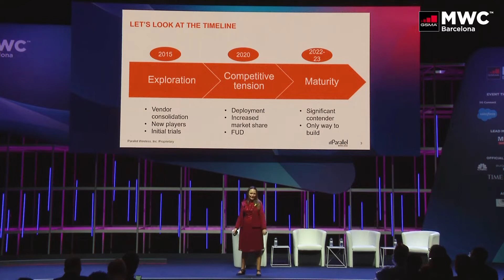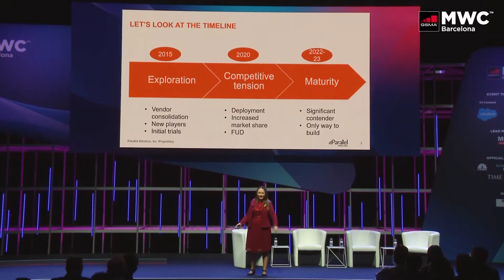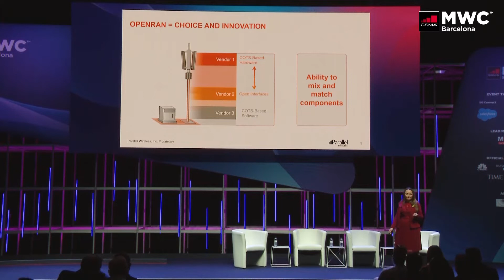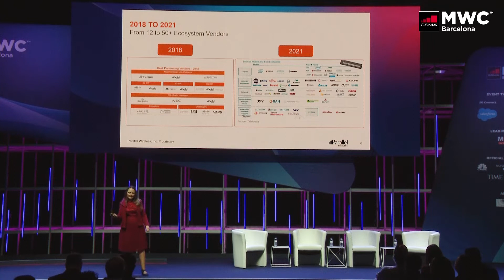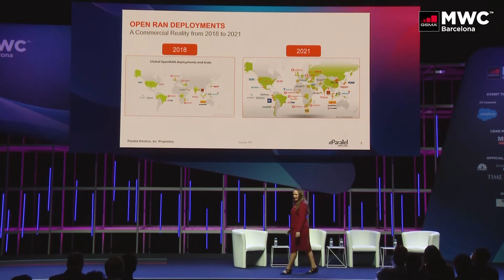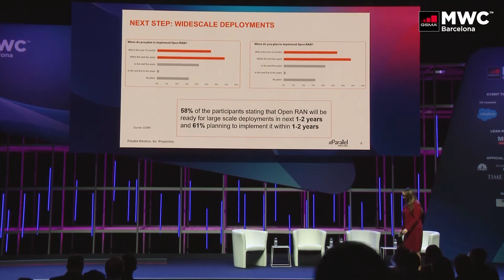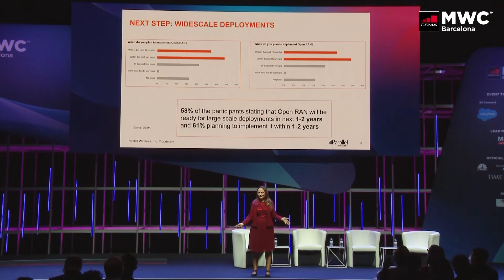MWC 2022 Eugina Jordan Keynote Speaker in the Open RAN: The Next Step Session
Open RAN is a hot topic in mobile telecom! Many different claims have been made as to the potential of Open RAN to improve competition, network flexibility and cost for the mobile operators! Yet, it has a long journey to go! Multiple vendors integration in network operation, performance on virtualization, security challenges in open interfaces and etc., will need to be solved before the arrival of the prime time for Open RAN.